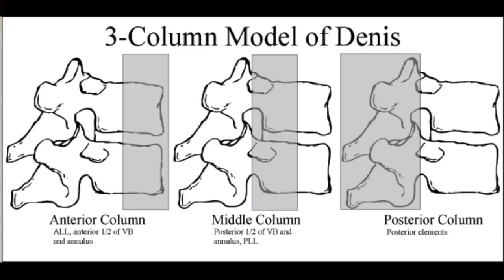KEMBA WALKER INJURY (Cervical Sprain) Explained By Orthopedic Surgeon Dr. Chris Raynor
Kemba Walker's injury explained by orthopedic surgeon and sports medicine specialist Dr. Chris Raynor today on the channel. Yes, Kemba Walker of the Boston Celtics recently suffered a cervical sprain on November 22, 2020 when he accidentally ran head first into a player on his team. Due to the head collision, he was taken off in a stretcher and there was concern about the severity of this head and neck injury. Fortunately, it seemed worse than it was, and Kemba will likely be making a full recovery and be back player basketball very soon.

If you enjoyed this video, let us know by liking, commenting, and sharing this video with your friends/family.